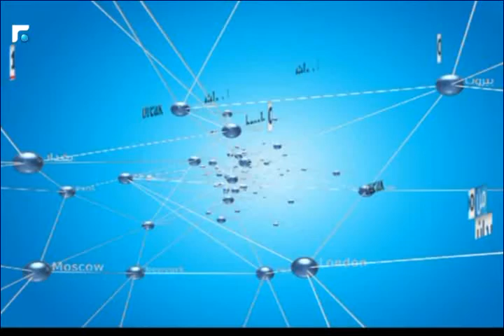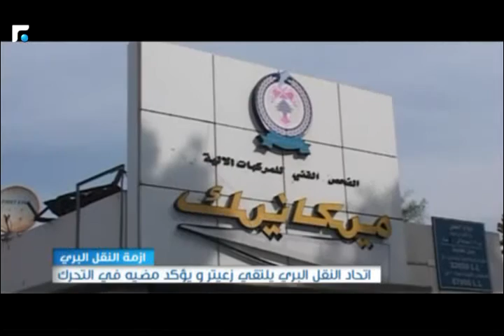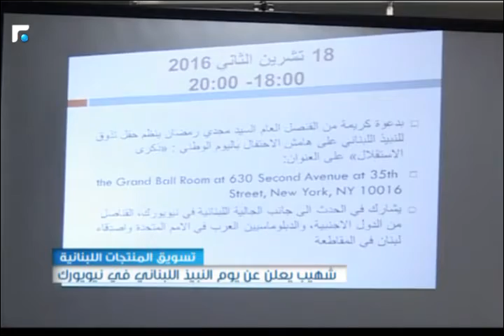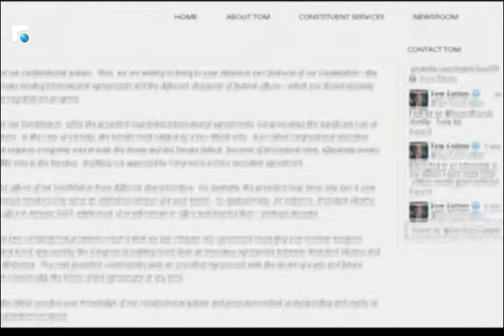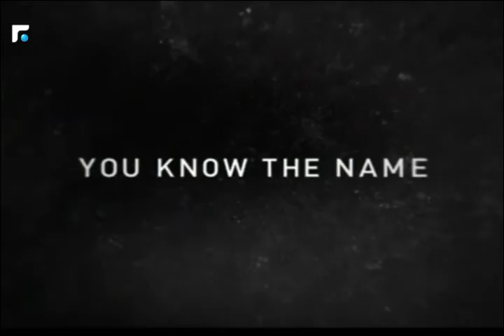نشرة أخبار الثالثة - من الميدان 07/11/2016